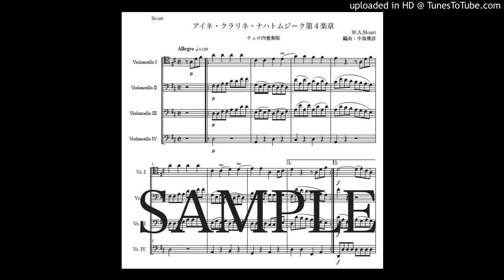「アイネ・クライネ・ナハトムジーク第４楽章」チェロ四重奏版（編曲：中島雅彦）